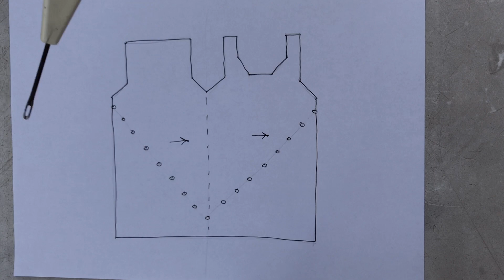Вязание туники в поперечном направлении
Вязание в поперечном направлении дает много преимуществ. Можно вязать любые размеры, соединять все швы прямо в процессе вязания, создавать интересные украшения по ходу вязания. В этом видео я рассказываю, как связать тунику, верх которой выполнен в форме маечки. Вы увидите чертеж ее и вам сразу станет понятен этот основной принцип.
В серии видео РАСКРЫВАЕМ СЕКРЕТЫ ПОПЕРЕЧНОГО ВЯЗАНИЯ мы вязали жакет-реглан в поперечном направлении. Это ссылка на первое видео:

Курсы, полезные бесплатные материалы, статьи, коллекции, мастер классы Мастерской, вы можете найти по ссылке